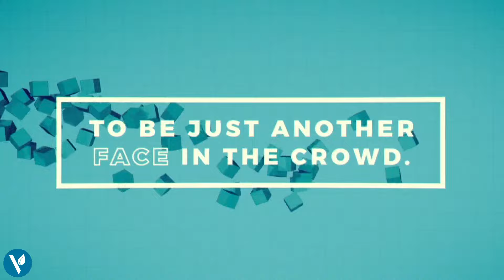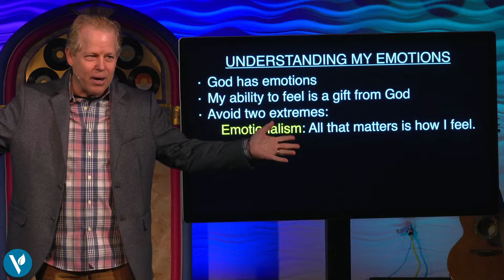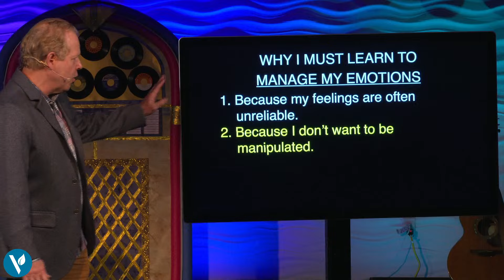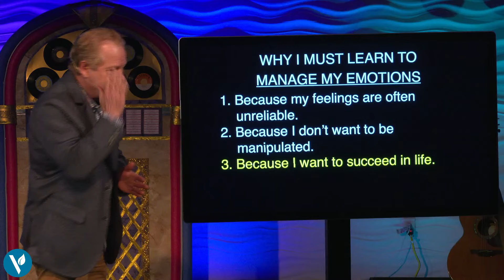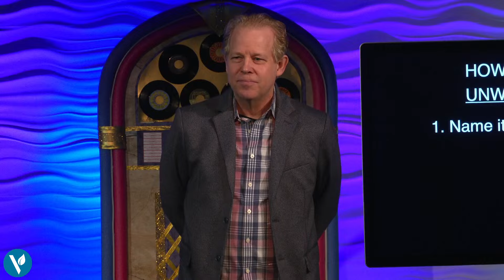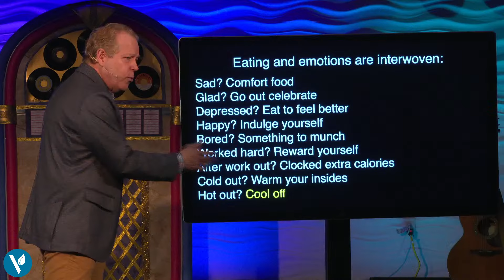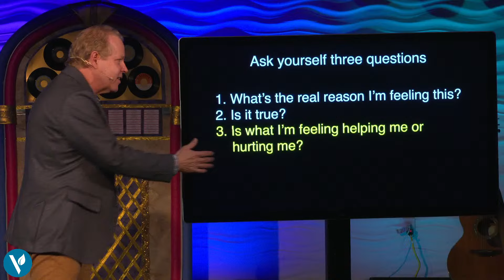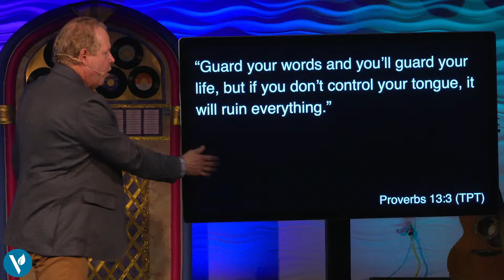The Art of Being Unordinary (Part 5) // Emotional Health